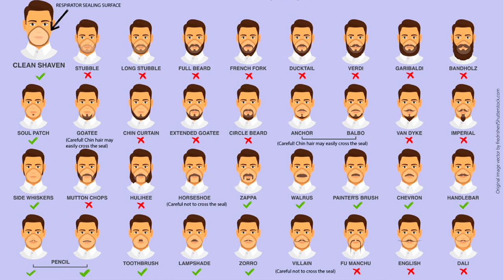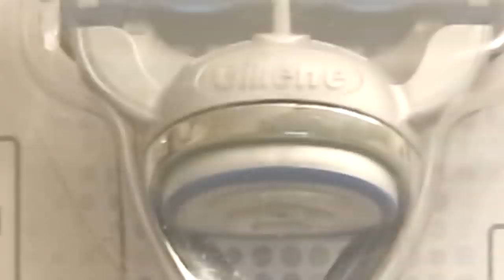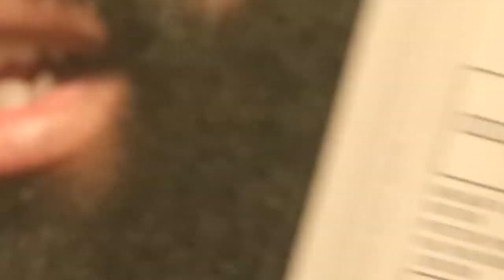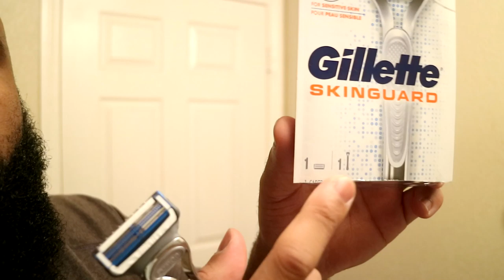Bald Head Shaving w/ Gillette SkinGuard Razor 💈 | Major PROs & CONs ❗ | Razor For Sensitive Skin ❓ 🤔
I can definitely say the Gillette Skinguard Razor was one of the top requested razors for me to review . . . Took long enough but I finally got a chance to put it to the test. From a self taught groomer, here's my first impressions about it 💭

Once Installed, Check Your Credits & Search 💵

📧 NateMatthews91 [Gmail]